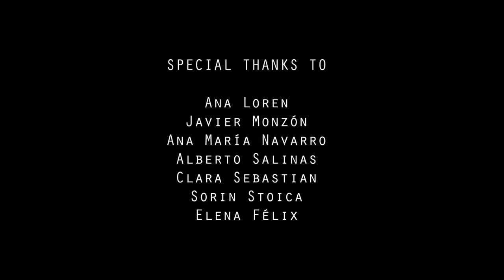"Never More" Pilar Sicilia 2015 (Fashion film)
This is the First experimental Fashion Film by Pilar Sicila, inspired by the famous poem: "The Raven" by Edgar Allan Poe.

Primer Fashion Film experimental de la marca Pilar Sicilia, inspirado en el famoso poema "El cuervo" de Edgar Allan Poe.

(Vestuario: Pilar Sicilia/Protagonizado: Ana Loren, Javier Monzón/Maquillaje y peluquería: Sorin Stoica, Elena Félix/Música, efectos de sonido: Bed of Morgue - Rots Underground, Imogen Heap-Hallelujah, Kammarheit, The Raven read by J.Earl jones.)